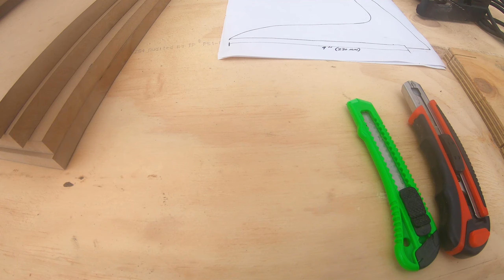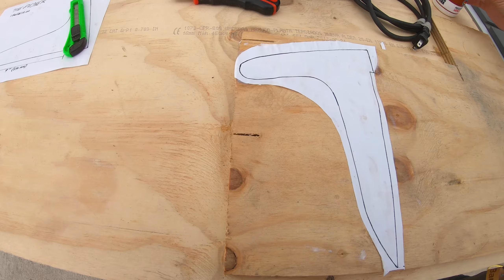Como hacer un push stick o palo empujador para sierra de mesa facil y rapido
En este video les enseñamos a hacer un palo empujador (push stick) para una siera de mesa. Les dejamos aca el link a la plantilla usada en el video.

Pagina del creador del push stick (palo empujador) de donde sacamos el molde

Links a las herramientas que nosotros usamos y recomendamos*:

Kit Kreg K4 de agujero de bolsillo
Taladro y Destornillador de impacto Ryobi inalambricos
Lijadora Orbital Black and Decker
Sierra de Mesa Dewalt DWE7485
Prensa Irwin
Escuadra Irwin
Escuadra Grande
Sierra de mano Japonesa
Link a la caja de fresas
Cepillo Makita de 4 3/8 pulgadas
Pulidora Makita 4 1/2 pulgada
Lijas para pulidora
Soporte de Goma pulidora Makita
Tuerca para pulidora
Laca Transparente
Set de Brocas Avellanadas
Set de brocas (100 piezas) Craftsman

Esto significa que si uds deciden utilizar alguna de estos links para hacer una compra, nosotros recibimos una pequeña comisión por esa compra, sin afectarles el costo a Uds. Gracias por apoyarnos.